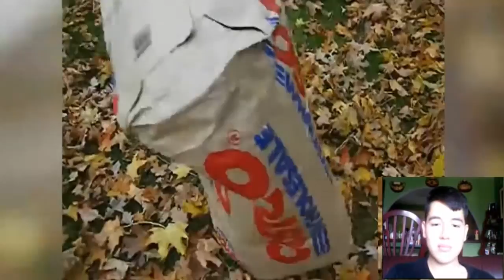//Si Te Ries Pierdes// (Con Huevos :'v) Reto#2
Like Y Suscribete Para No Perderte Del Contenido Y Si Quieren Que Aga Mas De Estos Retos Asquerosos Y Si Quieren Que Aga Un Reto En Espesifico Escribanlo En Los Comentarios